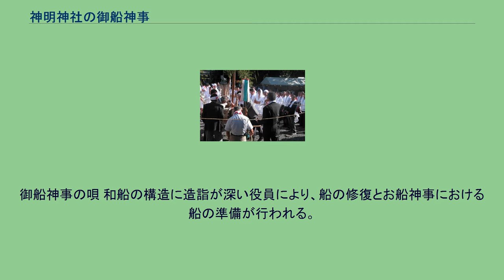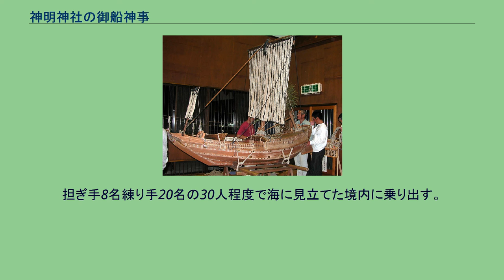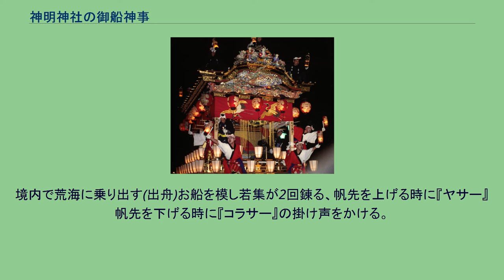神明神社の御船神事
神事で使われる樽廻船の模型 神明神社の御船神事（しんめいじんじゃのおふねしんじ）は、静岡県牧之原市細江の神明神社で10月17日の例祭時に(現在では10月第2週の日曜日)催される神事。
海運興隆と海上安全を祈願する神事で、白装束に身をかためた8名の船若衆と呼ばれる青年によって800石船(江戸期に活躍した樽廻船)の模型が担がれ、荒海に見立てた境内に船出する。
さらに40人ほどの青年がこの船の舳先や艫(とも)を激しく上下させる。
『ヤサー』(舳先を上げる)、『コラサー』(舳先を下げる)の勇ましい掛け声に合わせて豪快に錬る。
近在で行われている同様の御船神事に比べてその荒々しさは随一である。
模型船の出港準備の時に御船神事の唄が唄われる。
この唄は木遣りと口説きから成り、音頭出しと呼ばれる歌い手と船若衆を含む受け手で交互に唄われる。
御船神事の唄 和船の構造に造詣が深い役員により、船の修復とお船神事における船の準備が行われる。
この間毎朝、慶林の発祥の地である津島様付近の竹やぶの雌竹の穂を午前中に採取し船に飾り付ける。
(現在は藪が消失したため寄子川岸の雌竹を使う) 例祭10日ほど前から東慶林コミュニィティーセンターで木遣り、口説き、受け、お船練りの練習を開始する。
本来は例祭前日、現在は前々日にお船関係者全員で、柱起こし、帆上げ、練りの総練習をする。
御船関係者は例祭前日禊の海水で身を清める。
禊の海水は前浜海岸より取水し船に備えた後関係者に配る、この海水を風呂の水に入れ身を清める。
(斎戒沐浴) 船若衆は例祭当日屋台を先導し、お船を神明神社に運びいれ神事の準備をする。
船若集は白装束に身をかため、神屋の井戸の清水で身を清める。
お船は舳先を拝殿に向け、柱を倒し、拝殿の前に据えられる。
(お船の向きは疑問あり) お船周りに船若衆、拝殿向って左に音頭出し受手が並ぶ。
木遣り唄が始まり、音頭出しと受手とで出港準備ができるまで繰り返す。
この間に船衆により船の柱起し、帆上げが行われる。
木遣が終わり船若集によって担がれたお船が海に見立てた境内に出港する。
担ぎ手8名練り手20名の30人程度で海に見立てた境内に乗り出す。
境内で荒海に乗り出す(出舟)お船を模し若集が2回錬る、帆先を上げる時に『ヤサー』帆先を下げる時に『コラサー』の掛け声をかける。
休憩。
港に帰る船を模し(入舟)さらに2回錬る。
お船が帰港し定位置に戻され、練の終了。
神事終了